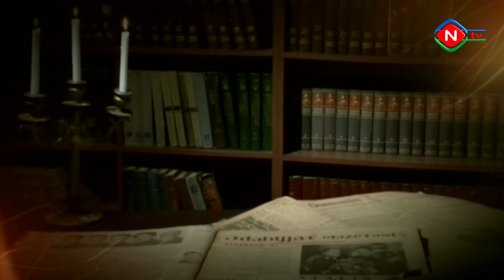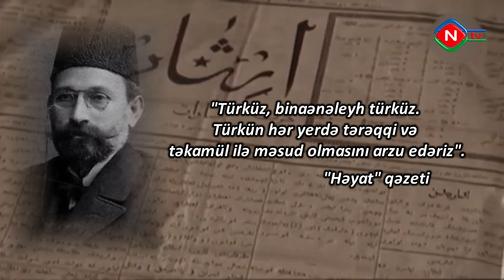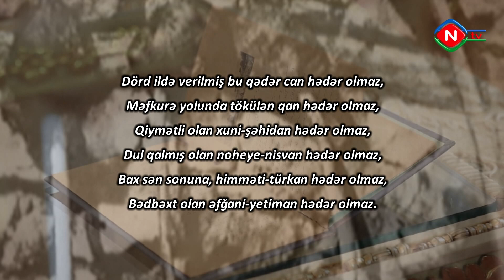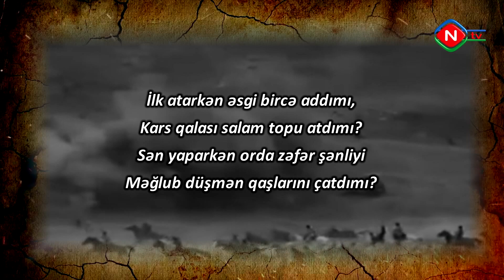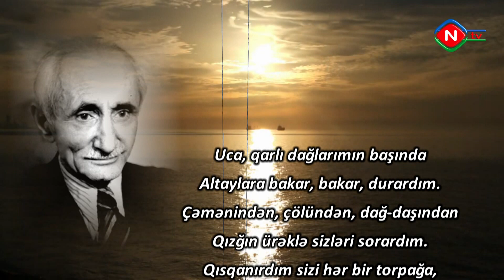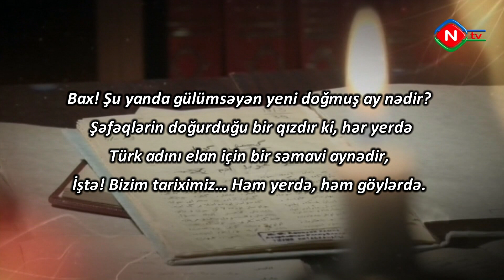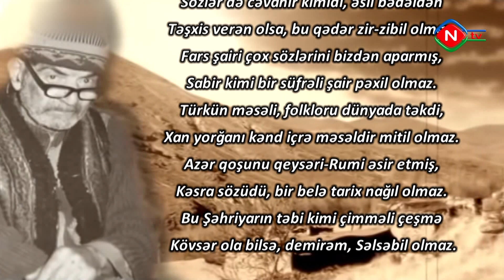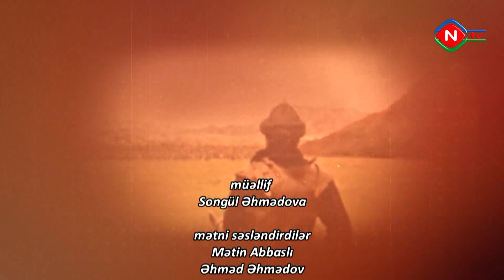Türkün söz bayrağı - 26.01.2023